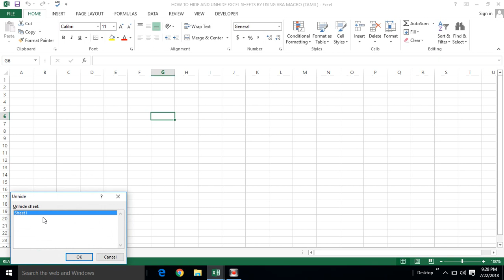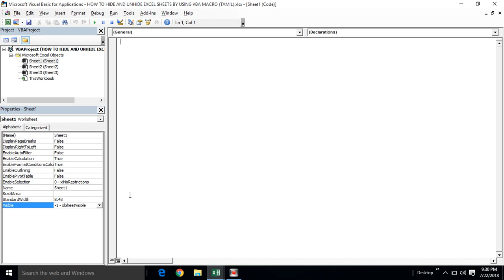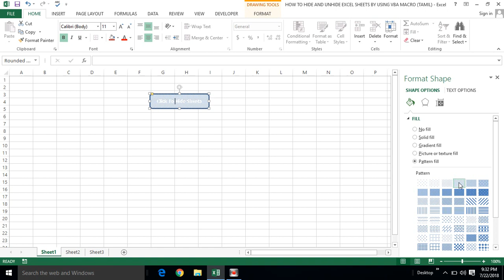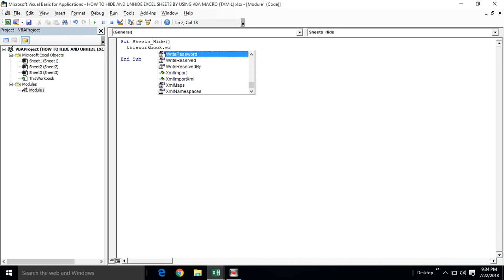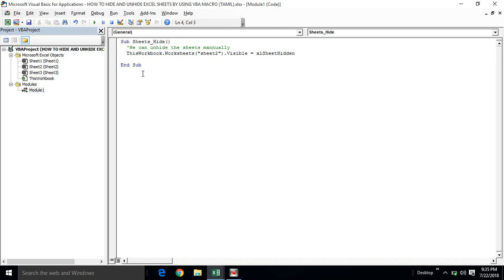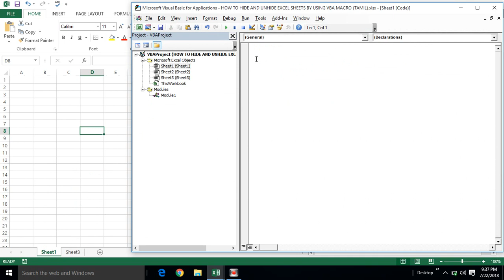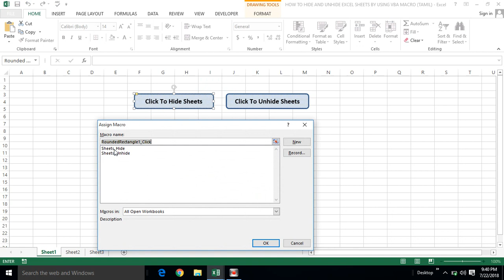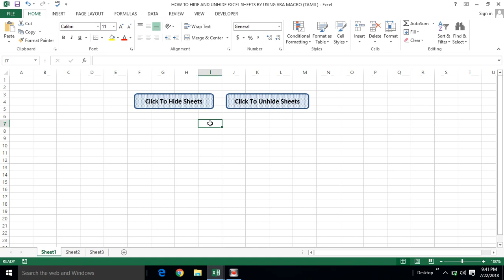PART 18 - HOW TO HIDE AND UNHIDE EXCEL SHEETS BY USING VBA MACRO (TAMIL) | Kallanai YT